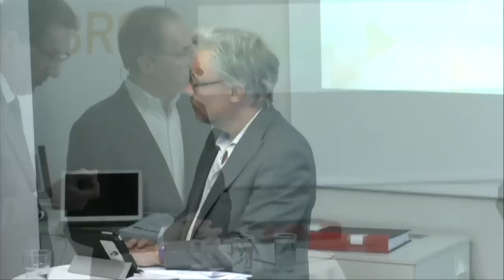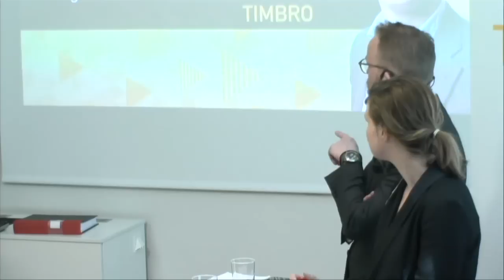Garanterar Granskningsnämnden saklighet i SVT och SR?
När Sveriges Radio och Sveriges Television anklagas för att inte leva upp till kraven på opartiskhet och saklighet slutar diskussionen ofta med ”Granskningsnämnden för radio och tv”. Programföretagen menar att de lever upp till kraven och att den som har synpunkter kan anmäla till granskningsnämnden, som sällan fäller.

Men hur väl fungerar granskningsnämndens arbete när det gäller att bedöma saklighet? Det har Timbro Medieinstitut undersökt i en ny rapport som presenteras vid ett seminarium den 13 april. Rapportens slutsats är att den metod som granskningsnämnden använder är dålig, framför allt eftersom nämnden inte gör någon egen utredning av sakläget utan förlitar sig på uppgifter från de granskade: Sveriges Television och Sveriges Radio.

Rapporten presenteras av Mats Olin och kommenteras av en panel:

Henrik Jermsten är ordförande i granskningsnämnden för radio och tv, och domare i Högsta förvaltningsdomstolen.

Hans-Gunnar Axberger är professor i konstitutionell rätt och har tidigare varit Pressombudsman och Justitieombudsman.

Olof Lavesson är ordförande i riksdagens kulturutskott (M).

Karin Svanborg-Sjövall, vd Timbro.

Moderator: Staffan Dopping